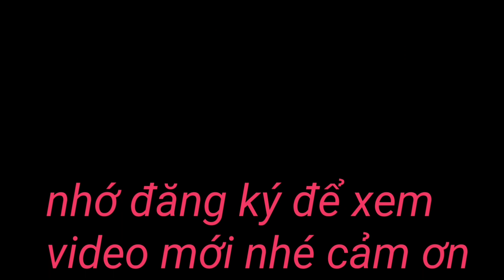ANH EM CHẠY TẬP DỢT ĐUA MÁY HAI THÌ MÀ TỐC ĐỘ CỞ NÀY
các bạn và mọi người cùng xem cảnh Anh Em tập Vợ chạy đua với máy 2 thì thì tốc độ siêu nhanh không tưởng nổi các bạn và mọi người cùng theo dõi nhé